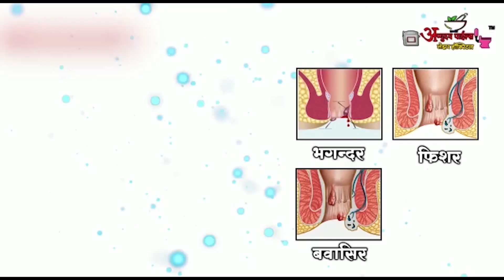अकोला- वारकरी संघटना प्रमुखांनी घेतली मुख्यमंत्री एकनाथ शिंदे यांची भेट || 22 DEC 2022